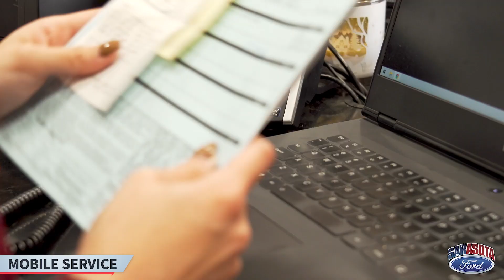Mobile Service 2021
Too busy at work but still need maintenance on your vehicle? Lucky for you, with just a couple of clicks, you can order Sarasota Ford's Mobile Service and have our technicians come to your office or home to take care of your oil needs or recalls. If you'd like to schedule Mobile Service, you can do so now